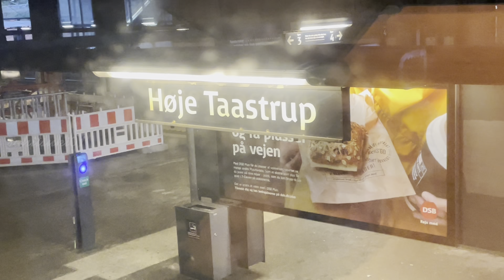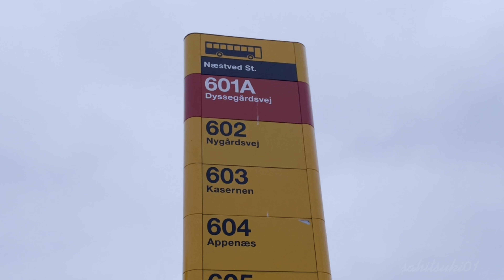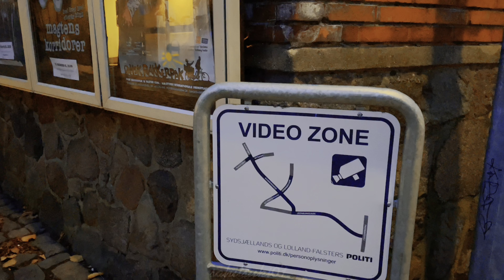TOURIST SPOT IN DENMARK QUICK TOUR | AUTUMN SEASON SJÆLLAND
Næstved
sightseeing
denmark
travel vlog
walkingstreet
vlog
pinoy in europe
travel vlog in europe
europe vlog
ofw
pinoy
filipino vloger
fall
fall in denmark